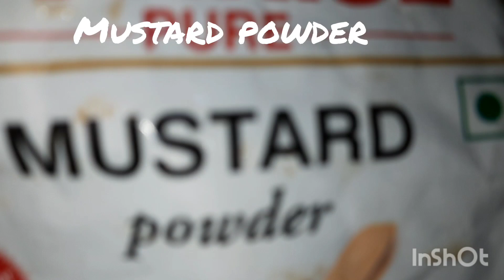sukto recipe. খুব সহজেই চটজলদি বানিয়ে ফেলুন এই শুক্তো।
gajar potato uchee green banana papaya bari mustard oil mustard powder milk.